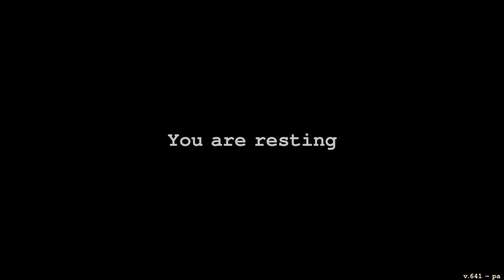Searching for Truth in Police Department | DAY R SURVIVAL: ONLINE – Walkthrough Gameplay – Part 8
I am searching around in Engozero, Town, an Kem trying to look for items. In Kem I continue the "Searching for Truth" and found a Police Officer's Diary. I must continue to the Police Department to find more answers.